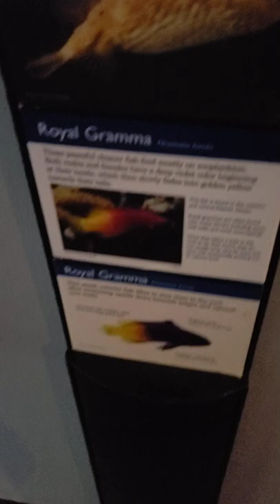Visual ASMR Strange long-spine Porcupine fish! animals zoo aquarium fish Jan 2022